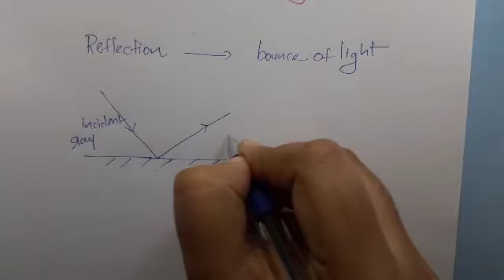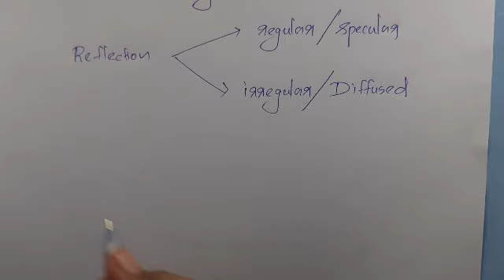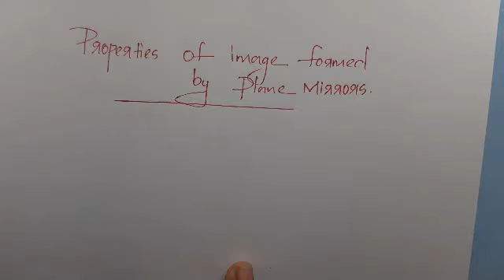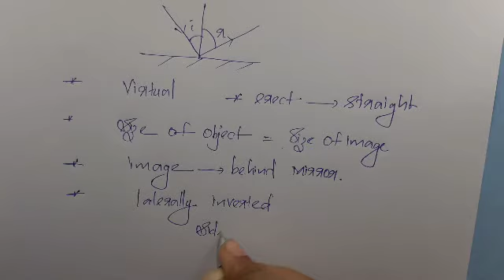CBSE CLASS 10 PHYSICS CHAPTER 1 LIGHT REFLECTION AND REFRACTION , PART 2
CBSE class 10 PHYSICS chapter 1 Light Reflection and Refraction

■Plane mirror
■Properties of Reflection